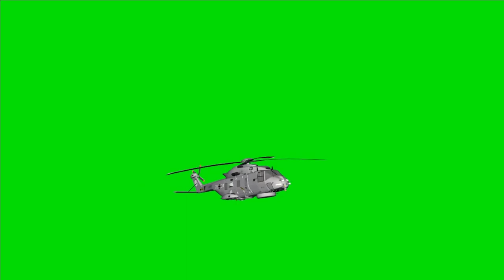Helicopter flying green screen video HD footage for free download